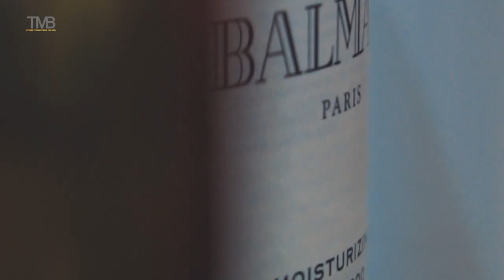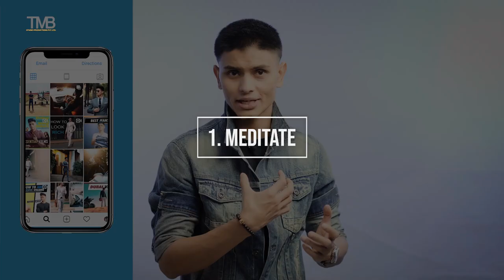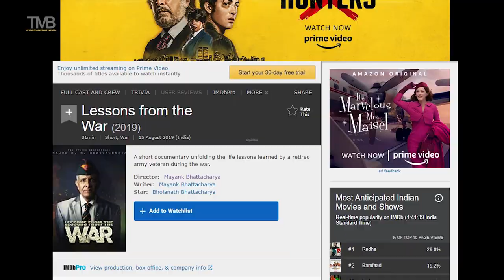How to TRANSFORM Yourself in 21 Days - 21 Steps Plan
►TikTok Hindi - @mayankbhattacharyatv

How to TRANSFORM Yourself in 21 Days - 21 Steps Plan | Mayank Bhattacharya

Gentlemen, in this episode of Men's Essentials, Mayank shares his 21 step plan to kickstart your person transformation.